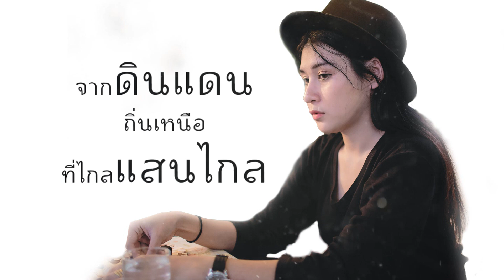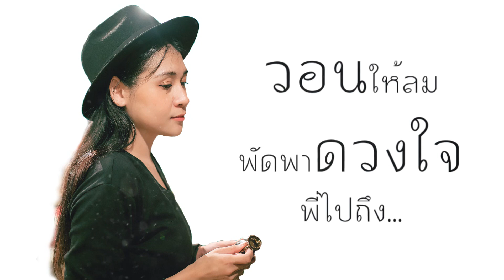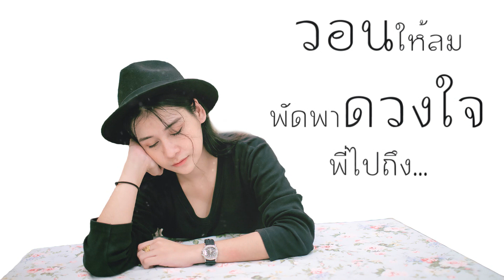แก้มน้องนางนั้นแดงกว่าใคร - เขียนไขและวานิช COVER by จ๋า ลลิตา